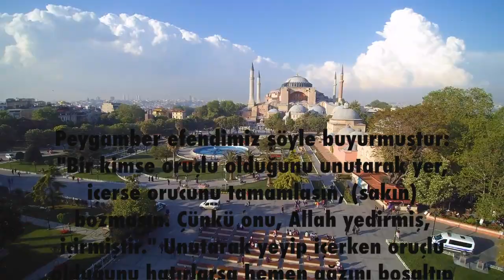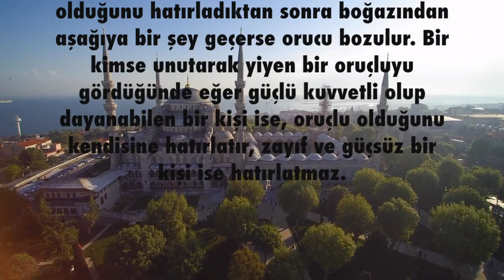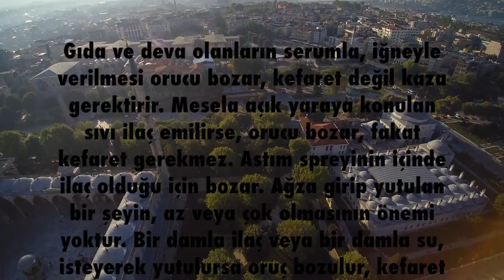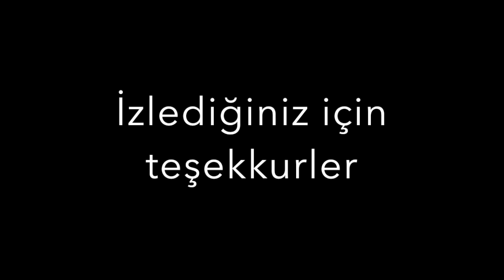ORUÇ HANGI HALLERDE BOZULUR?